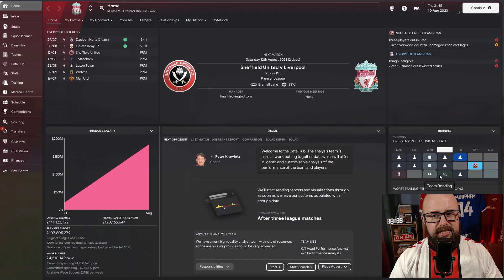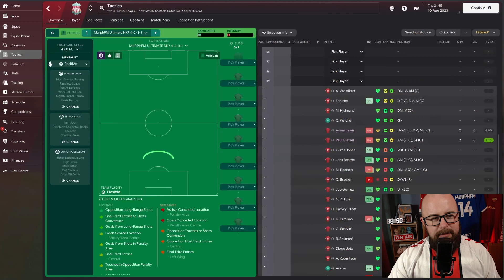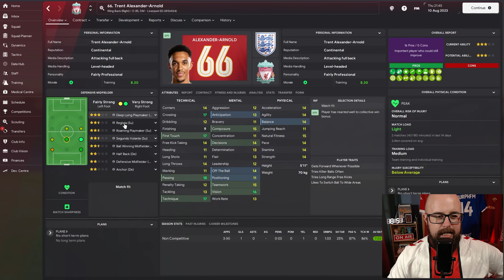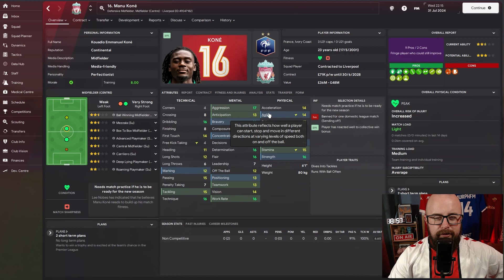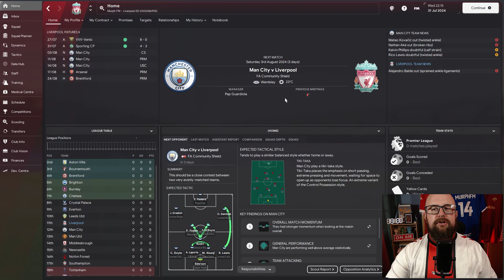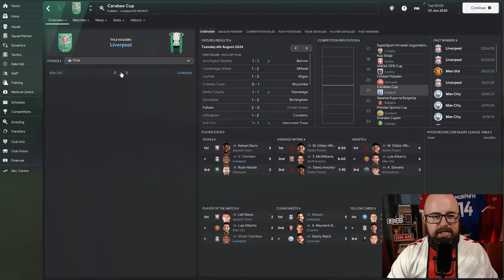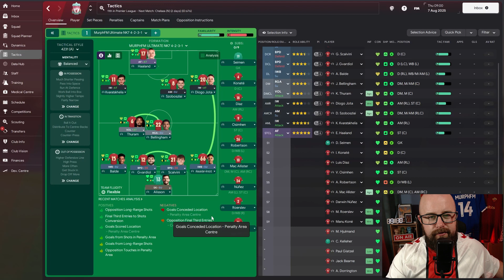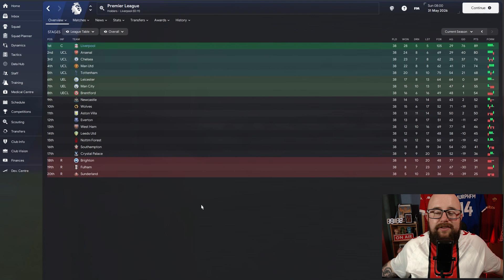I Rebuild LIVERPOOL in FM24 & SOLD Mo Salah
📣Welcome to the Liverpool Rebuild on FM24 where I take over Liverpool FC & Rebuild them on Football Manager 2024.✅️ Let me know in the COMMENTS who YOU would like to see us REBUILD on FM24 next.
Welcome to the Liverpool FC Rebuild where I take over Liverpool with the aim of getting them a UEFA Champions League trophy following a HUGE Rebuild of their side.

About Me📜:
Having been a Football Manager player for longer than I can remember I took the dive into FM Content Creation in 2021 & have since been bringing Let's Play, Rebuilds, Tactics, Hints & Tips and much more on Football Manager.

🔗Gaming YouTube Channel:

 / murphfmgaming